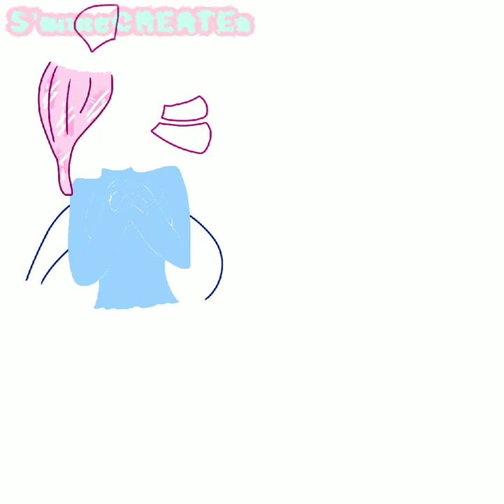Below The Depths Of The Ocean Dreams || SpeedPaint || Chill w/ Meh (=w=)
Meet Michi The Axolotl-Like Creature!~☆✧｡